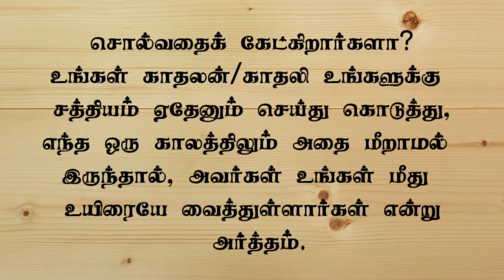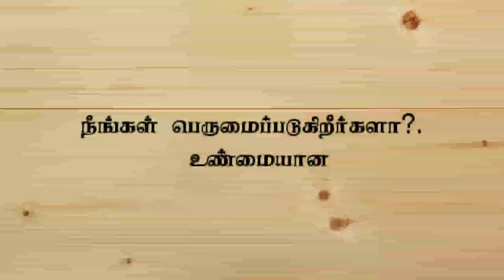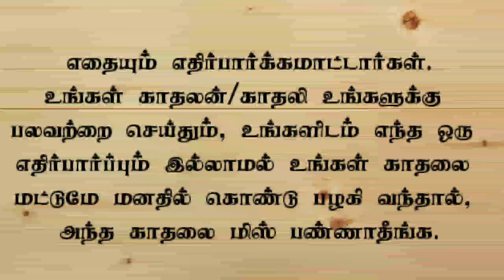Signs Of True Love | Tamil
Psychological Counselor